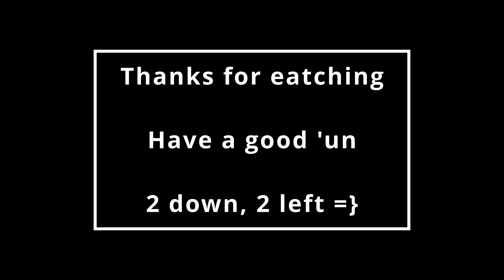Cool & the guards | DOOM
| Ep24 | Let's Play (& LiveStreamed) |

Where you slay one, two shall appear, up and until you've slain the last of them in which event they will alls be dead.